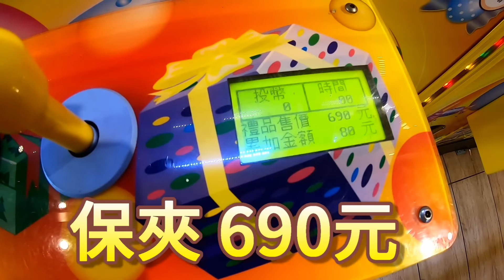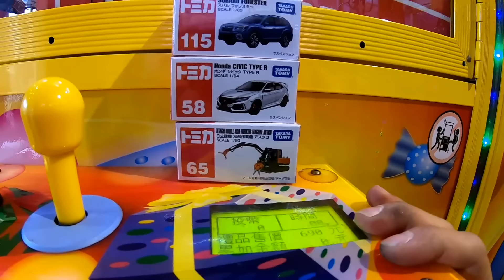半年沒夾娃娃-退步了多少??? 【小展子夾娃娃】 台湾 UFOキャッチャー taiwan UFO catcher claw machine TOMICA小汽車 皮卡丘模型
半年沒夾娃娃了啦!!!
會退步多少呢???

✔小展子的娃娃機台地址:
台中市潭子區圓通南路251號 門口巨無霸